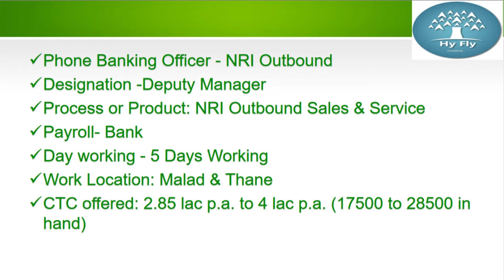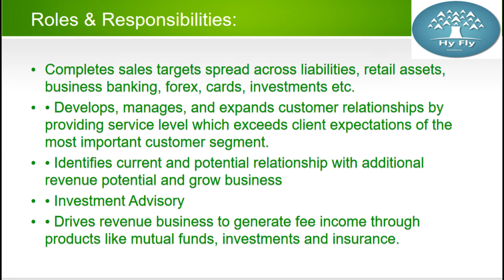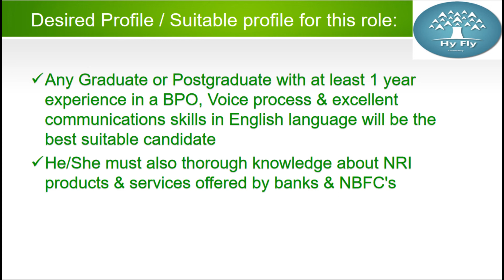Phone Banking Officer - Outbound NRI - Thane ( Job Description)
Greetings From Hy Fly Consultancy

Get jobs directly in Banks, MNC, INSURANCE, MUTUAL FUNDS & ASSET MANAGEMENT COMPANIES through Hy Fly Consultancy in Mumbai, Navi Mumbai, Thane, Bangalore, Hubli, Chennai, Pune, Indore and more

Eligibility criteria:
Graduate Freshers & Experienced in BPO or Sales & Marketing with Fluent English, Hindi & another regional language (optional but will have added advantage)

Salary range: 11500 to 28500 in hand  for voice processes and upto 45000 in hand for exp in Sales & Marketing job + Monthly incentives upto 1 lac + annual bonus + other monetary and non-monetary incentives
100% free Jobs

Walk in
Hy Fly Consultancy
Office no 1 &2,
Sai Jyot CHS Ltd.,
Plot no 106 A,
Sector #1,
Plot no 106A,
Palm beach road,
Sanapada,
Navi Mumbai-400705